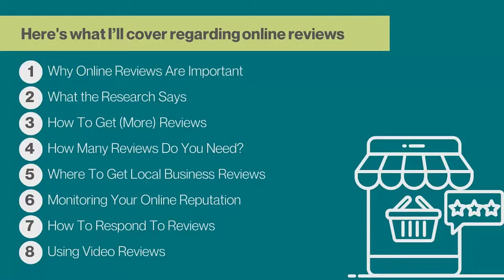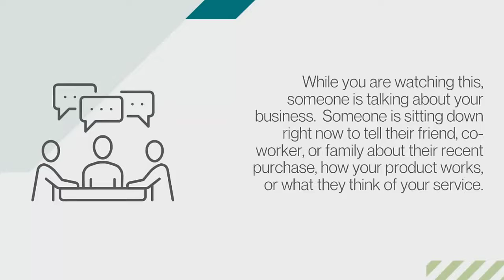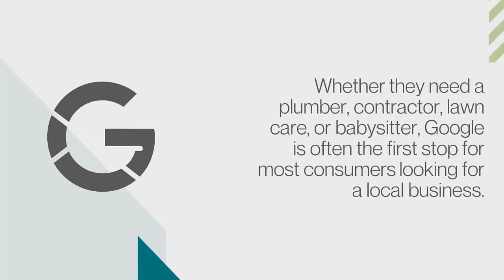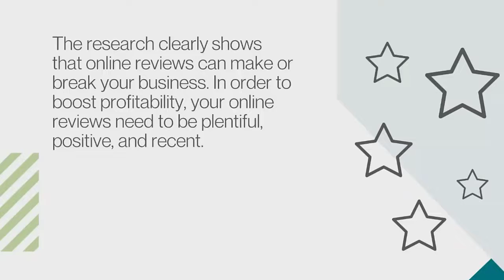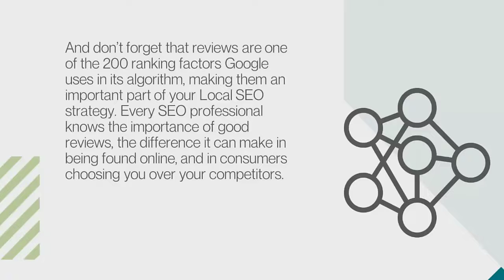Online Reviews : Why your local business needs them - Bright Ideas Tips and Trends | Video 6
Todays Video Topic: Online Reviews : Why your local business needs them - Bright Ideas Tips and Trends

Amy Blain is the founder and owner of Bright Ideas Marketing offering digital marketing services for small and medium-sized businesses.  Co-author of the Amazon bestseller "Business Leadership and Community", Amy has over 35 years of experience in traditional advertising, marketing, and sales and over 15 years of digital advertising experience. Amy offers insight on how to use free and inexpensive marketing tools to grow your business.

found this content helpful.